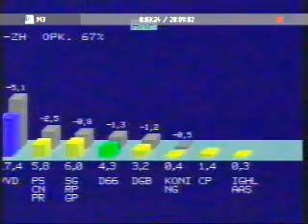Verona harry vermeegen en henk spaan ed raket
Henk spaan en Harry vermeegen  maakten in de jaren '80 televisiegeschiedenis. Meer dan 4 miljoen mensen bleven
   thuis voor dit populaire televisieprogramma.In 1986 werd de VVD  lijst trekker  Ed nijpels
flink gepersifleerd  als Ed raket , hoe hij meer kans  maakt in het kabinet te komen.Het is nu 2009 en nu is iedereen vergeten wie het was